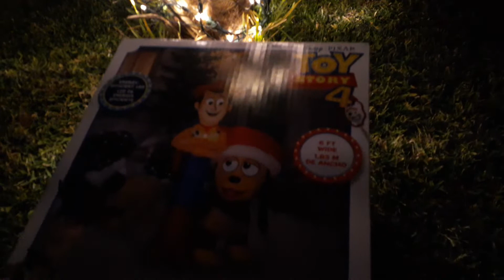Disney's Toy Story 4 Woody and Slinky Christmas LED Inflatable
You got a friend in me! That's the feeling of warmth we get from seeing this inflatable of Woody and his trusty pal Slinky. We found ours for half price last season and are happy to display it as the focal point of our garden decorations.